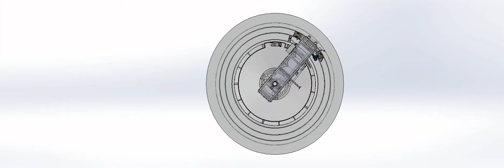Bridge Scraper For Plean Waste Water Treatment Works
The project in Plean WwTW includes the assembly of a rotating half bridge scraper. The scope of both projects cover the design, installation and testing of the rotating/travelling assemblies for primary settlement and final settlement tanks as part of the Waste Water Treatment Works.